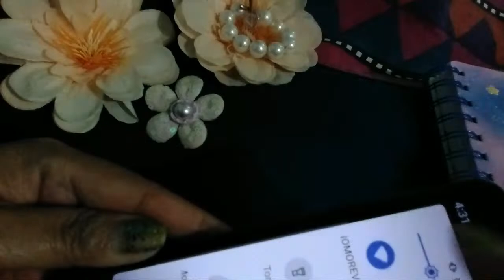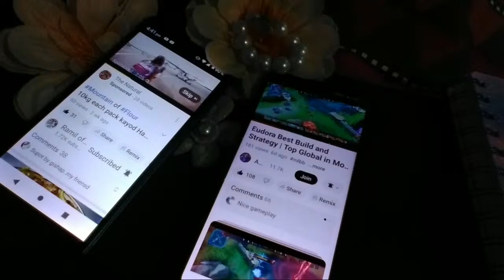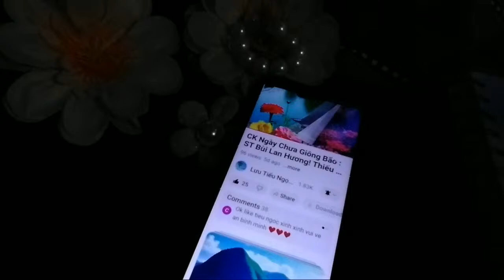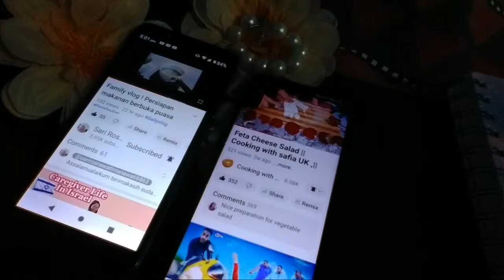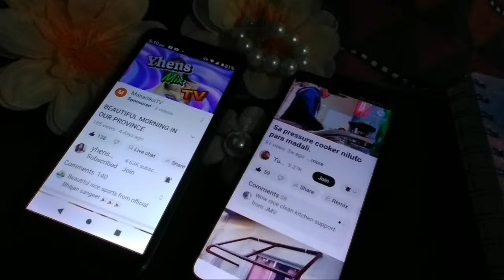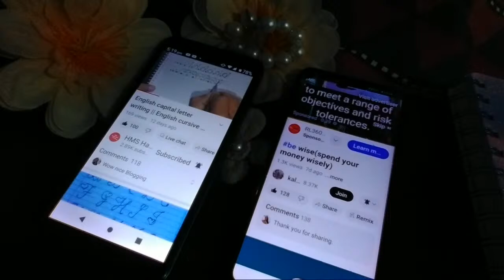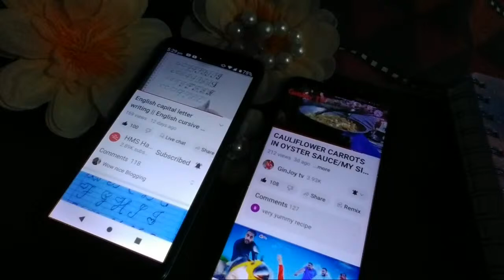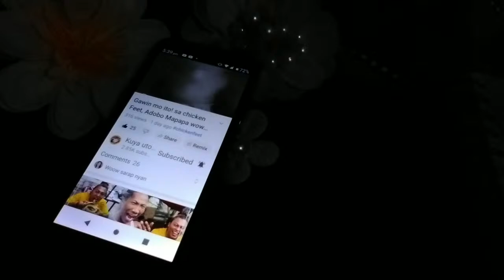JMV CHANNEL is live!